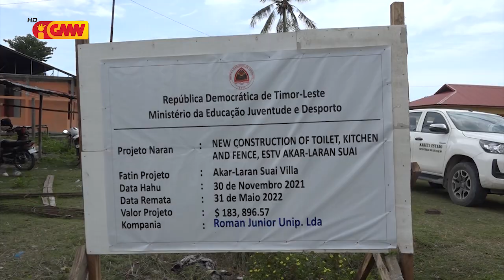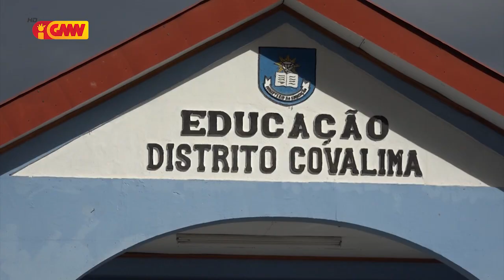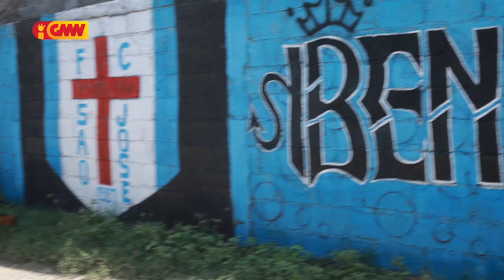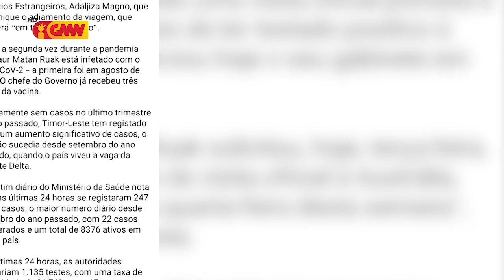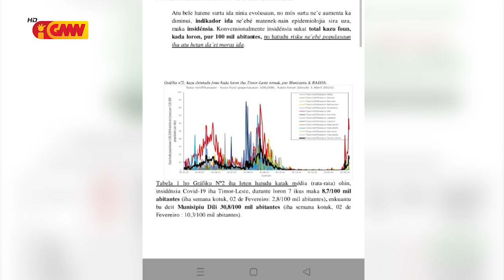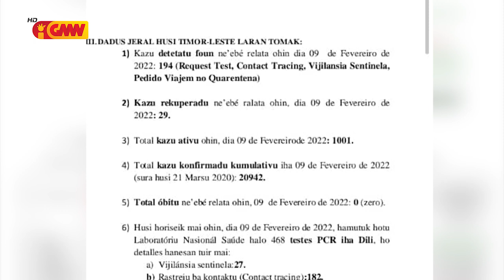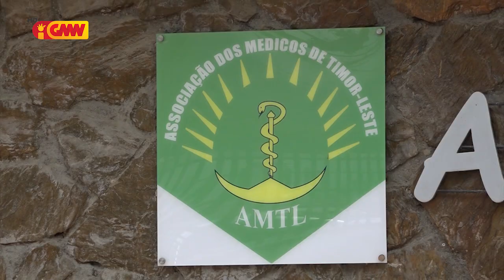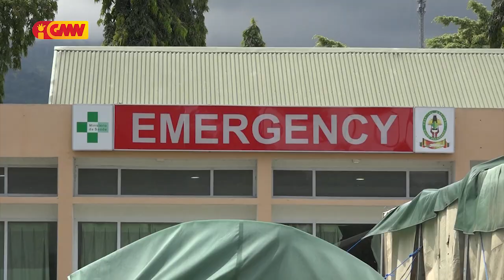JORNAL SEMANARIO Edisaun 13 de Fevereiru 2022